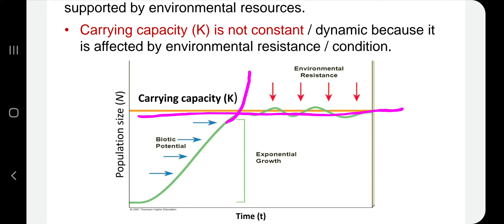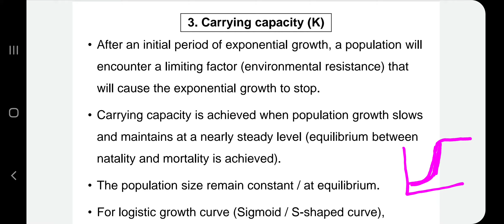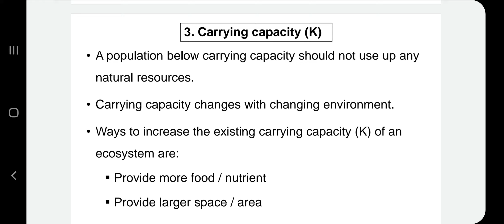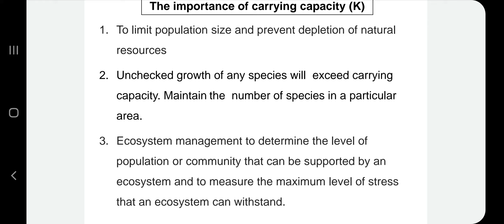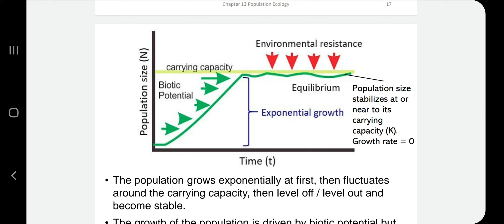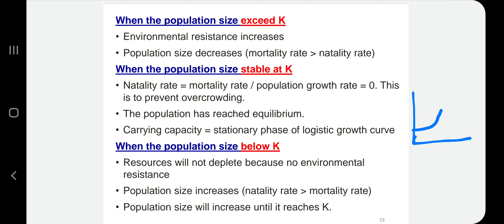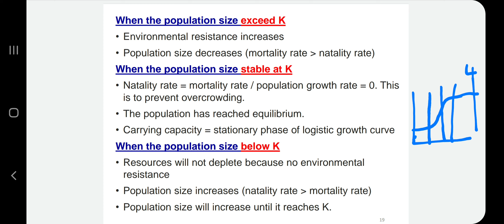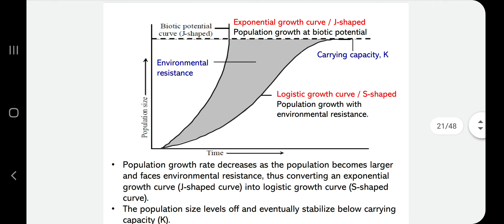2.5 (3) Carrying capacity